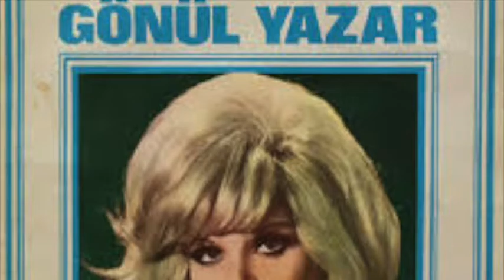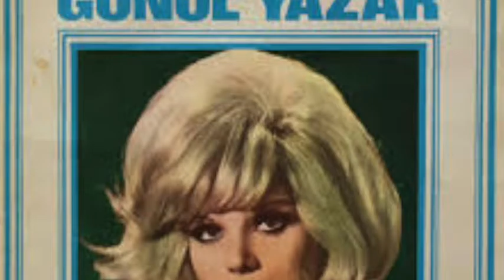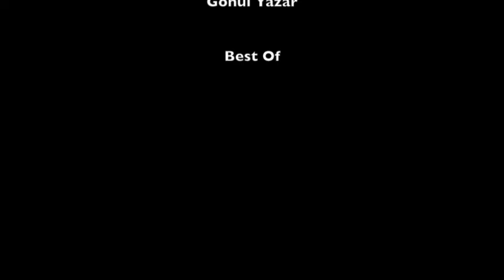Gönul Yazar Karisik Müzik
Gönul Yazar Very Rar Müzik